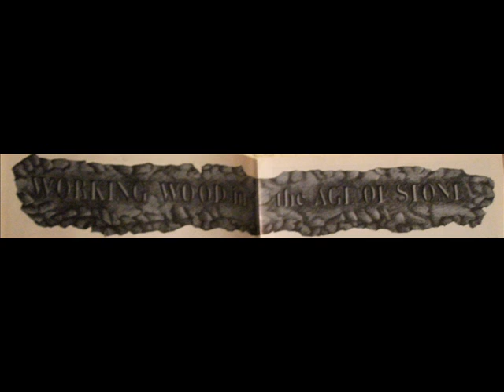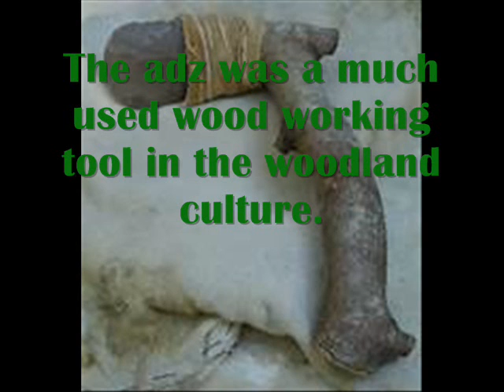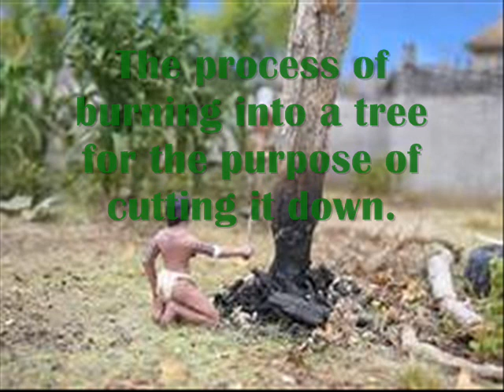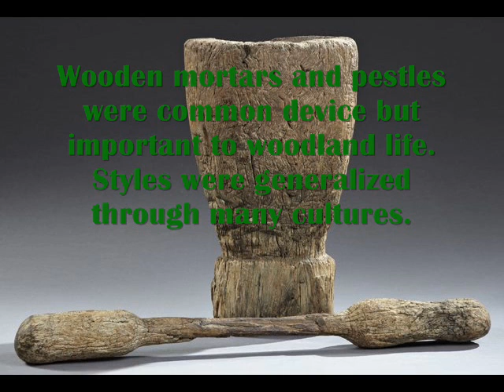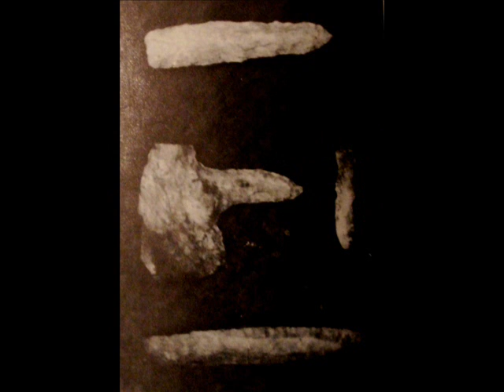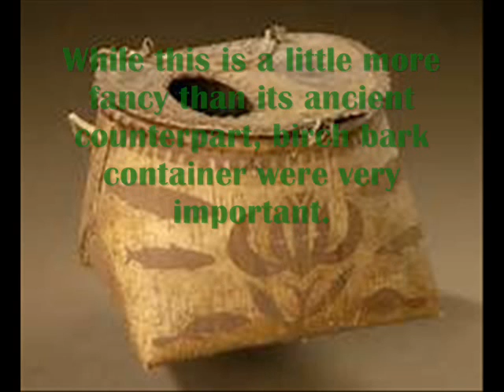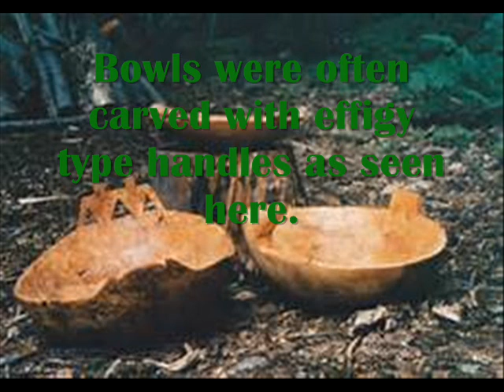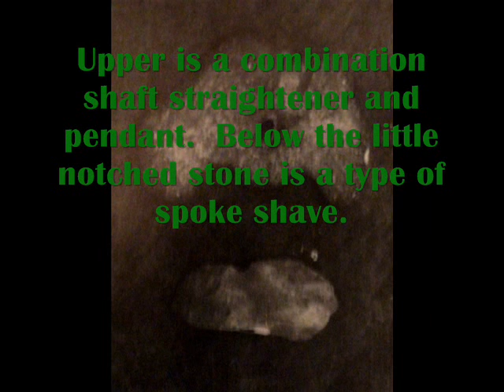LIFE IN A LATE WOODLAND NATIVE AMERICAN VILLAGE IN MICHIGAN: PART THREE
In this, the third "Life In A Late Woodland Native American Indian Village In Michigan," we will look at woodworking.  This is not meant to be comprehensive and all inclusive, just a primer of what was like back 1400 to 500 years ago in the Michigan woodlands.